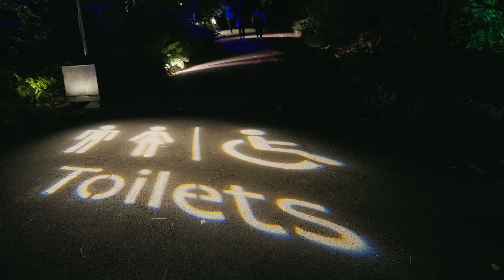How To Experience Winter Magic At Lightscape Australia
Lightscape is a highly anticipated once-a-year event in Melbourne Australia where the city's Royal Botanical Garden transforms into a magnificent show of illuminary delight. Last year was an absolute sell-out, and now it's back, bigger and better!
Join me as I embark on a mesmerizing journey and uncover the magic of Lightscape.

Want a card to Travel Abroad with Low Fees or to Transfer Money Abroad Fast with Low Fees? - Get a fee-free transfer of up to GBP 500 when you sign up with my link